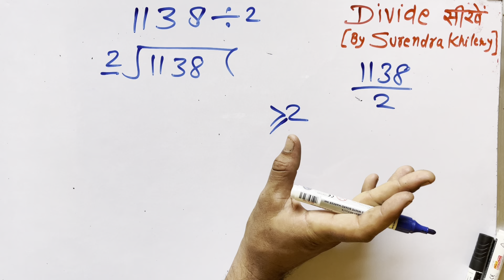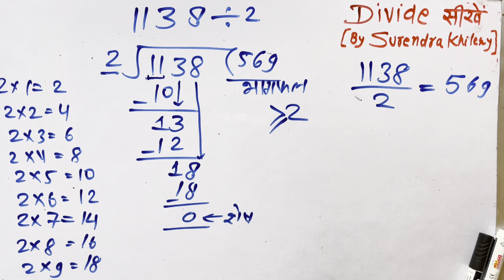1138 divided by 2 | divide kaise karte hain | bhag karna sikhe (in Hindi) | Surendra Khilery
1138 divided by 2